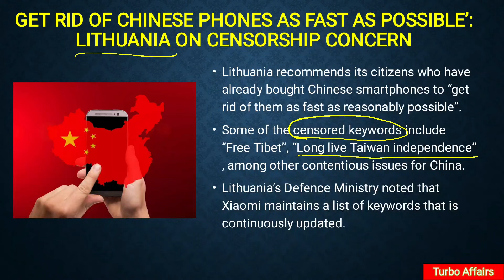Lithuania ने कहा CHINESE Mobile फेक दो | Security issue over chinese phones |Turbo Affairs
Security issue over chinese phones .
Lithuania recommends its citizens who have already bought Chinese smartphones to “get rid of them as fast as reasonably possible”.